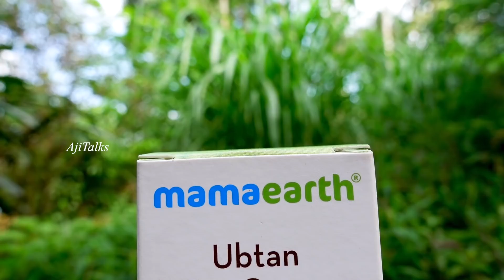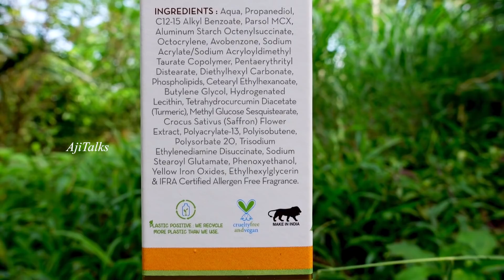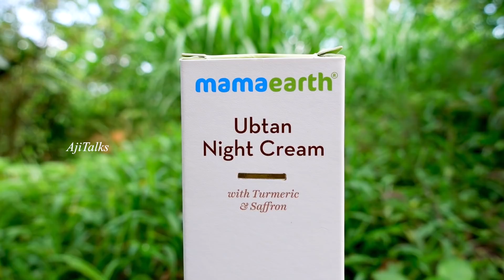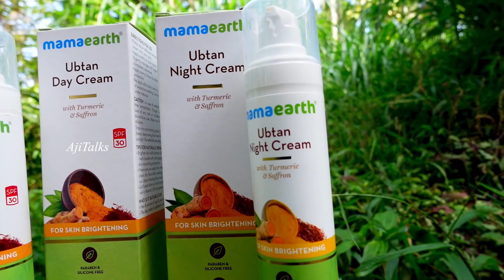Answering your questions ❤Chitchat personal ❤ Field & Home tour❤YouTube income ❤AjiTalks job&family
Chitchat personal
Field & Home tour
YouTube income
AjiTalks job&family

 Partnership with Mamaearth